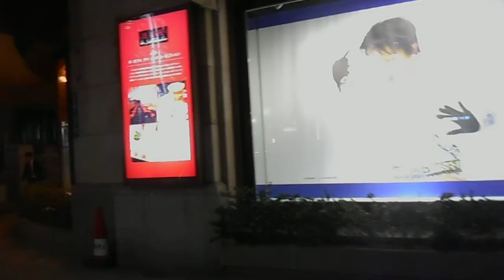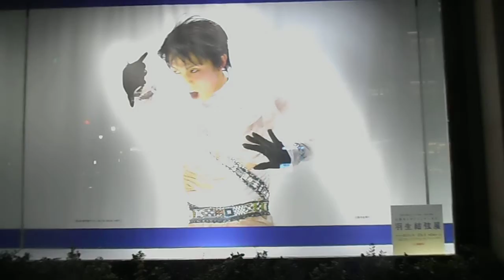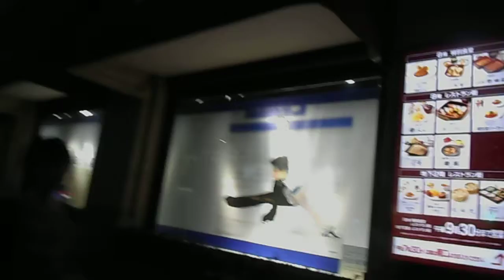DSCN1808日本橋三越20180414ショウウィンドウで羽生結弦展の宣伝